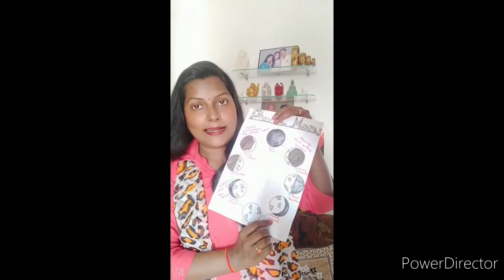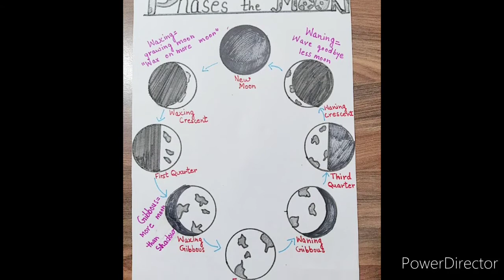DIY of Phases of the Moon 🌙/Resource Alert /Online class activity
These eight phases are, in order, new moon, waxing crescent, first quarter, waxing gibbous, full moon, waning gibbous, third quarter and waning crescent.